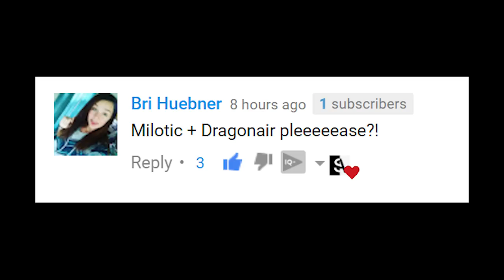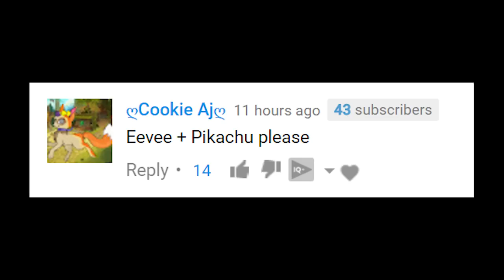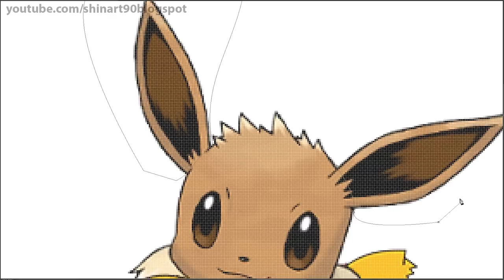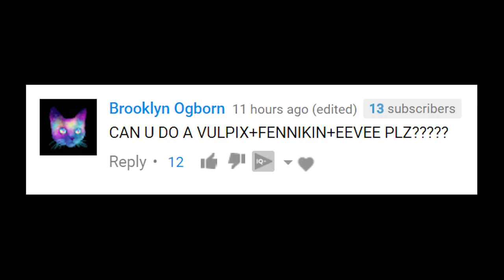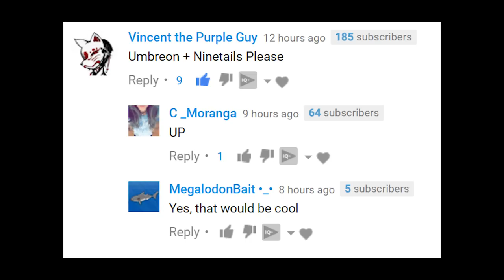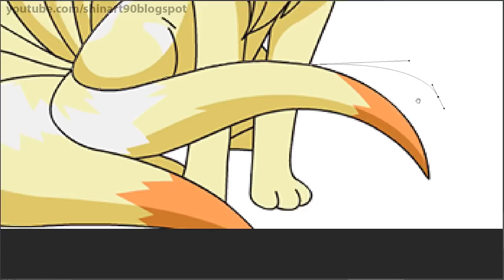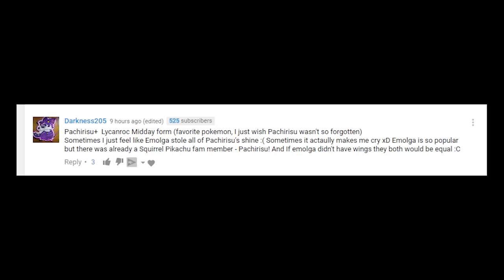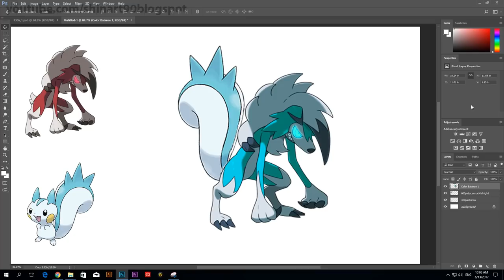Fan Requests #4: Pokemon Evolutions That You Wish Existed! Eevee + Pikachu Fusion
Which Pokemon will be the next 5 Fusion Evolutions, please comment your ideas below for requests, thanks !

In this video :
00:14 Milotic + Dragonair Fusion
01:57 Eevee + Pikachu Fusion
04:05 Vulpix +  Fennikin + Eevee Fusion
06:15 Umbreon + Ninetales Fusion
08:43 Pachirisu + Lycanrock Fusion